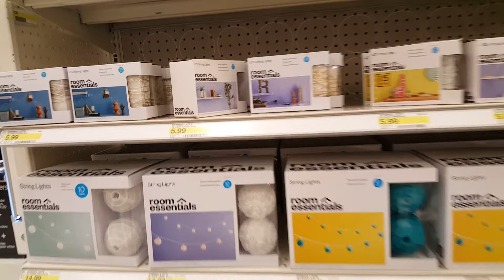TABLE LAMPS AND PEDESTAL LAMPS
ROOM ESSENTIALS